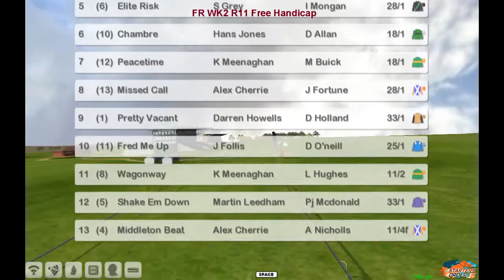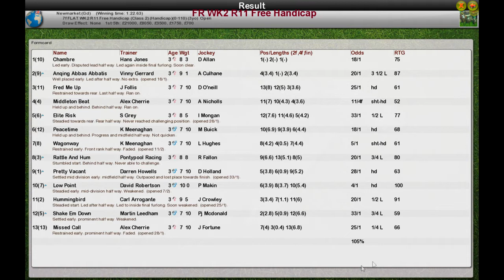FR WK2 R11 Free Handicap